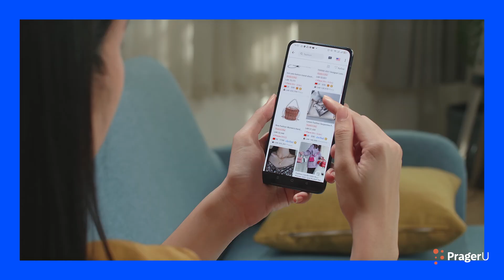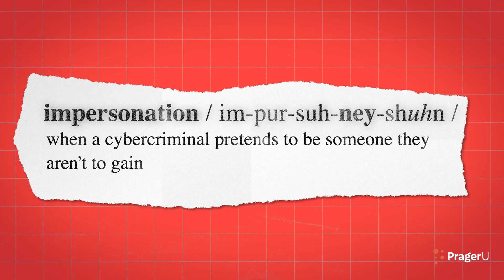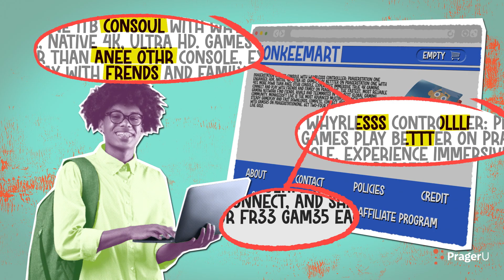Cybercrimes and You | Cash Course | PragerU Kids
Modern technologies bring convenience, but also come with the risk of new forms of crime. In this episode of Cash Course, your teenagers will learn about cybercrimes, fraud, phishing scams, and how to protect their information online.